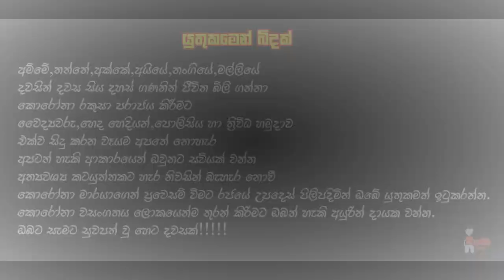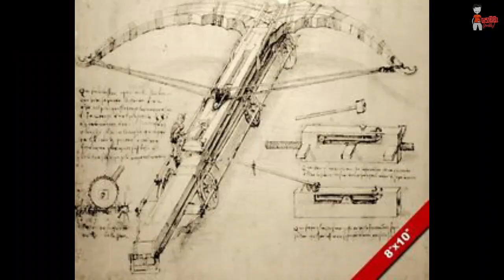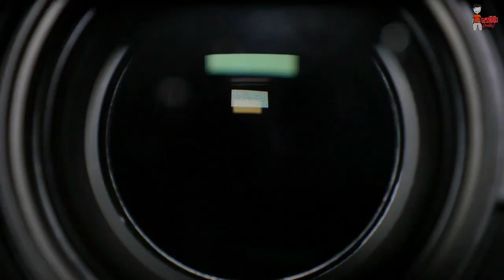මොනාලිසාගේ සැගවුණු රහස්😮😮😮🇱🇰8 Dark Secrets Of Mona Lisa Painting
Hello Everyone,

Today we will make a sort of cultural journey. Ready? Let’s go. A figure on the scene is Leonardo da Vinci. I’m sure you all know who he was, Though…
In the Renaissance which brought together all human activities, art meant science, art meant truth to life: Leonardo da Vinci was a great figure. He embodied the epic endeavor of Italian art to conquer universal values. He combined within himself the fluctuating sensitivity of the artist and the deep wisdom of the scientist, the poet, and the master.
In his Mona Lisa, the individual, a sort of miraculous creation of nature, represents at the same time the species: the portrait goes beyond its social limitations and acquires a universal meaning. And although centuries have passed we still continue to reveal secrets of that piece of art.